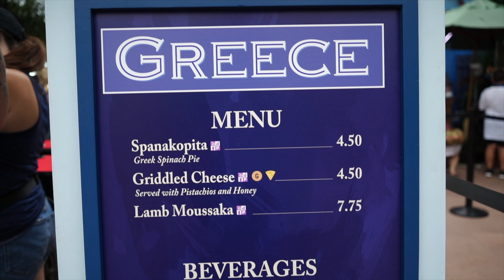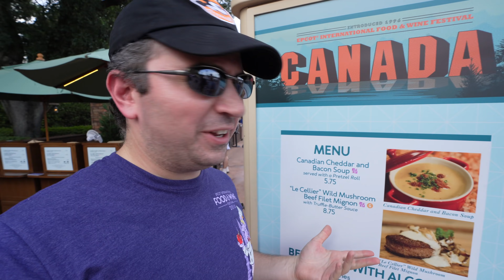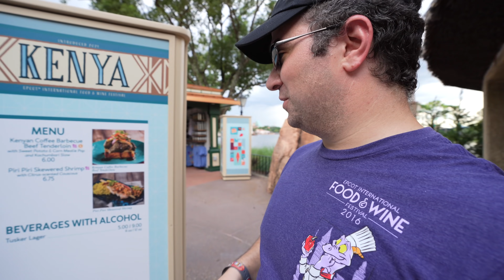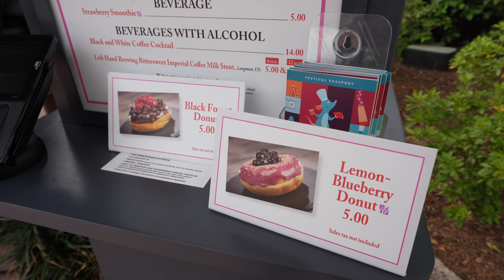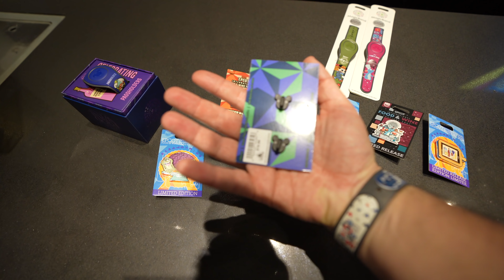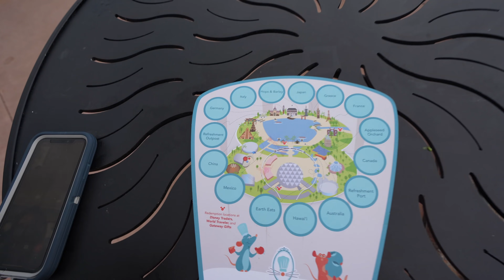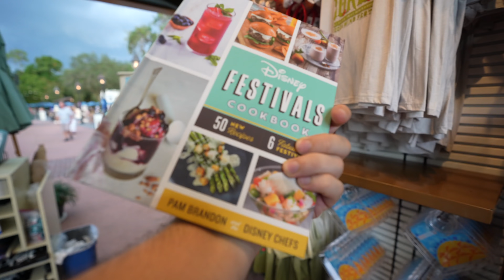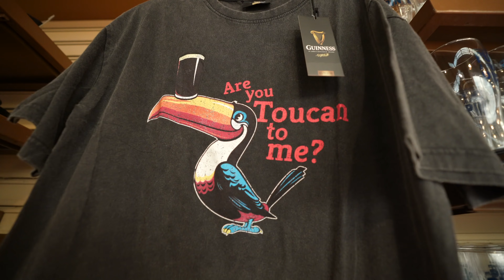Disney's Food & Wine Festival 2021 (Full Tour) | All Food Booths | NEW Merch At EPCOT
The Food and Wine Festival is finally back at Walt Disney World and today we are going to take a comprehensive look at everything! The New food, the new kiosks, the new merchandise and so much more! It is the longest running festival in Disney's history and already a delicious adventure!

Thanks to:
Eric D Ahlstrom
Joel Hooper
claire stein
Jackie Greeley
Chris Sutyla
Octopus' garden
Greg B
Jason Green
Shelley Brown
Kristi Brown
Albert
Christina Wolf
Kate Scarabelli
Shane Hoye
Amber Higdon
brunette dookhie
Michael Schilling
ryan orest
Kris Stanzione
Robert Peter
Stephen Corbett
Kent Norton
Jeremy Rodriguez
Amy Wong
Thomas Brady
Simcha BenYsrael
Sean Frawley
KIMBERLY LEIFESTE
Michael Timtishin
Laurie O'Brien
Gabriela Vazquez
JulieB
Angela S
Nicolle Van Dyke
Timberly Enete
Tannon Miller
Dan Sikich
Bob Toth
Dawn Hinds
Joshua Jeffers
Amber MacNeil
Rebekah Bell
Deborah
Mandy Forsythe
Nancy Swider
Russell Boyce
Mark Giarrosso
Kelly Wertz
Scott Nichols
Rob Faith
James Hwang
Susan Green
Sandie O
Steph and Anthony
Steve W
Donna Spensieri
Ben Mearns
Brandi Constantine
Dave Anderson
Alex Nuzzolo
Sharon Emerson
Eric Waguespack
Sara Sullivan
Cori Cross
Sharon Langone
Doris giles
Jim Carson
Jennifer Kopf
Anita Goode
Jeffrey clayton
Anita Hilton Cohen
Caity Giles
Devin Uyeda
Kerry and Brian
Chris Lencioni
Jonathan and Judy Cole
Brenda Whitehouse
Jake Ludwick
Paul Duarte
Micheal and Tamara C.
Jeff Cox
Patrick Laneuville
Kat MacLeod
Laura Damon
The Cruickshank Family
Melissa Hughes
Theresa NJ
Rachel Son
Nicole Reardon
Uncle and Belle
Erica N
Gary Woodruff
Jeff Jones
Brunette Dookhie
Joshua Steiner
The Dunmeyer Family
Teresa Thornborough
Tawnya Mahaffey
Brandon Sparks
Kim Grider
John Blue
Billy Ragan
Cade
Ryan Slocum
Amanda & Christian Hall
Nickell

Michael Kay
Kissimmee Florida
34747